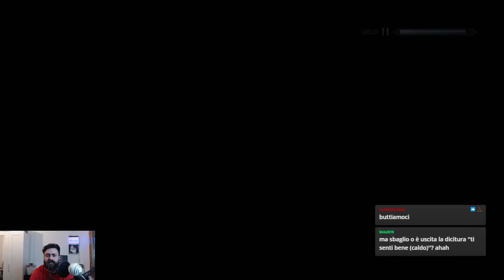[Skyrim PT] Ep. 7: Morti viventi, Lame Arcane & Cascate Tristi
Bill affronta gli zombie dell'Anniversary Edition, poi si avventura in un dungeon occupato dalle Lame Arcane e alla fine si decide ad iniziare la quest principale.

Puoi seguire le necromantiche avventure di Bill l'orco in diretta sul mio canale Twitch